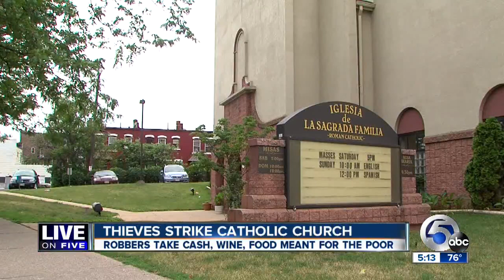Church robbed on Detroit Ave.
Thieves thought to have hidden their way into a church after an evening mass get away with sound system equipment, cash, wine, and food bags destined for the community's poor the next day.